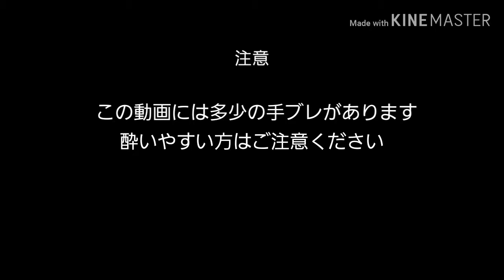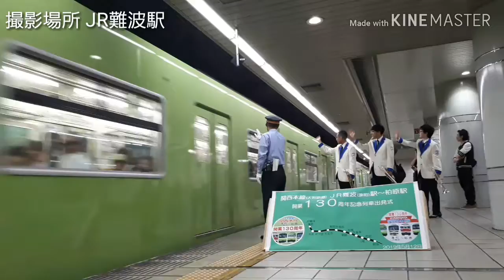関西本線130周年記念列車 出発式 5.12撮影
投稿遅れましたが関西本線130周年記念列車の出発式の動画です！

                                                          5月12日撮影